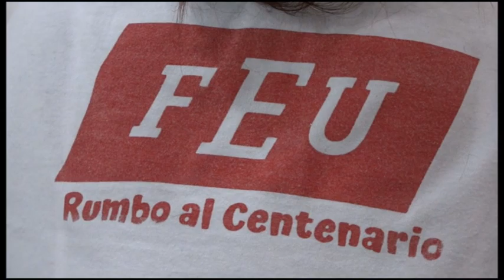Consejo de la FEU de la Universidad de Ciencias Médicas de Granma analiza temas medulares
Cambiando de tema les comento que temas medulares sobre el funcionamiento de la federación estudiantil  en la  Universidad de Ciencias Médicas de Granma para el año 2023 fueron abordados en el primer consejo ampliado de la organización.